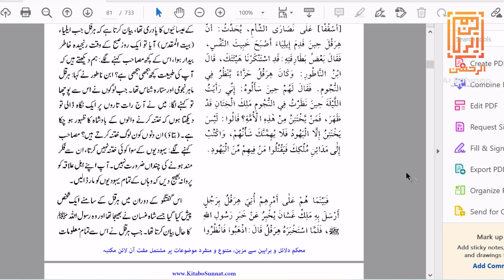Ilm e Najoom Kiya Hai | By Farhat Hashmi